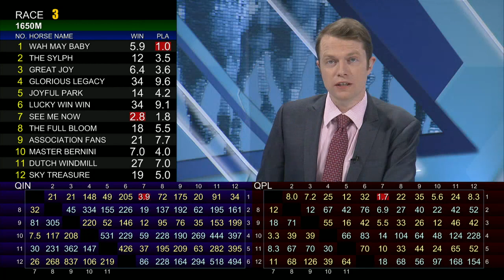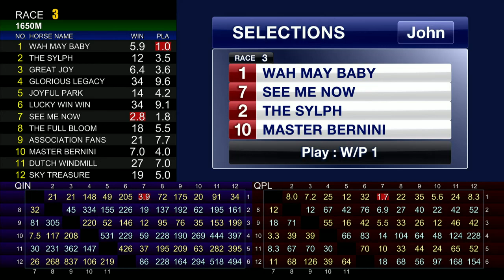[Racing To Win] 17/18 #47 Happy Valley - Turf B Course meeting on 14 Feb (Race 3)